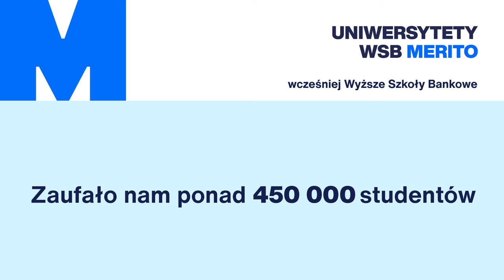Miejsce, w którym pasja rodzi profesjonalizm – Uniwersytet WSB Merito Warszawa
Poznaj Uniwersytet WSB Merito Warszawa oczami studentki Mai. Według niej pasja to klucz do zrozumienia istoty naszej uczelni, a Ty co o tym uważasz? Podziel się swoją opinią w komentarzach!